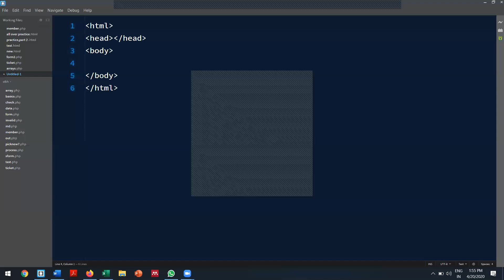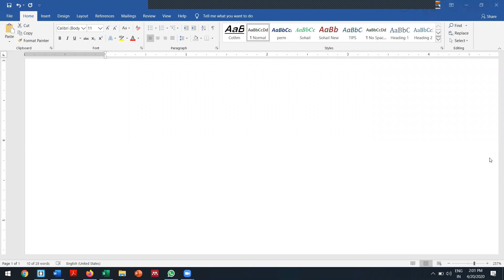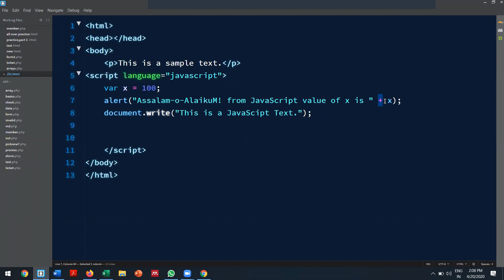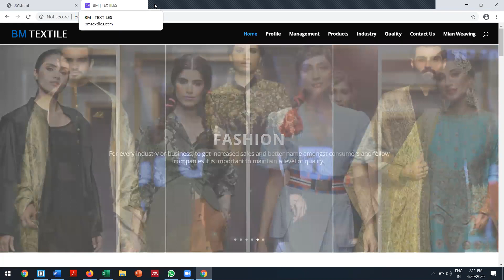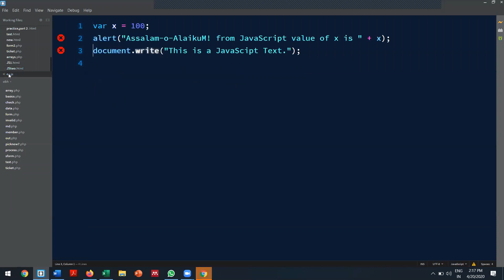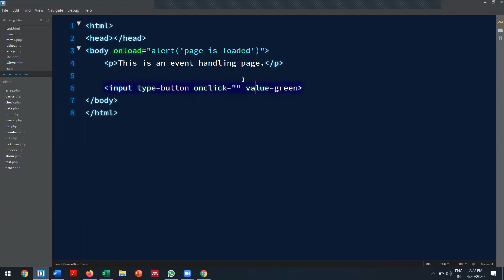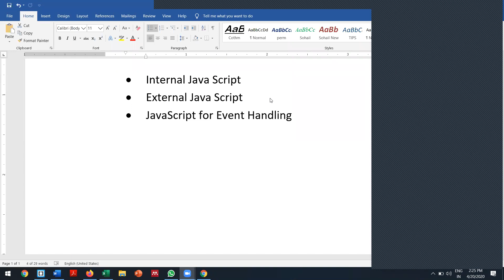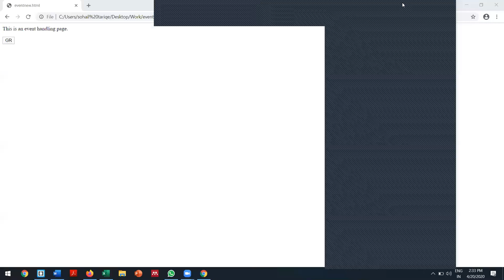JavaScript Basics | Web Series in Urdu/Hindi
This is a new lecture about JavaScript Basic. Explains three basic types of JavaScript. This is video is the part of Web Series in Urdu/Hindi.